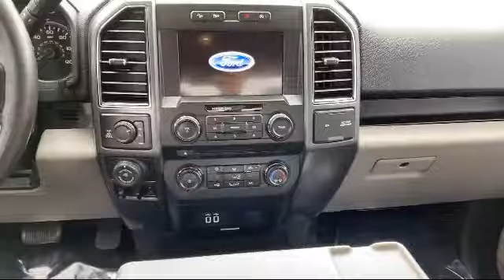2018 Ford F-150 XLT Portage Baraboo Pardeeville Endeavor Madison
2018 Ford F-150 XLT Stock Number: P1858 Vin:1FTFW1EG1JFB74744.

Portage Ford CJDR
3013 County Hwy CX